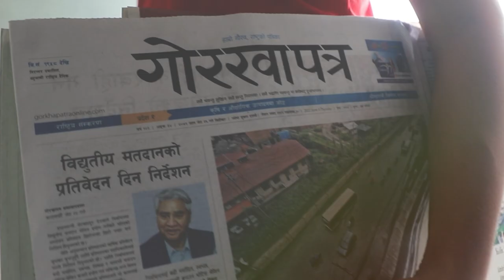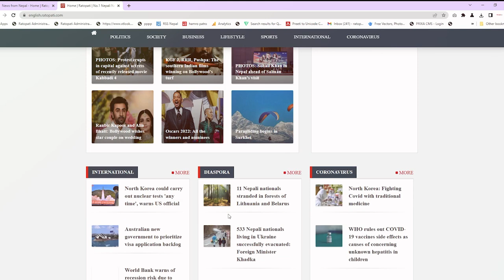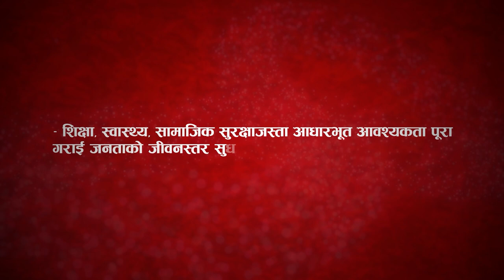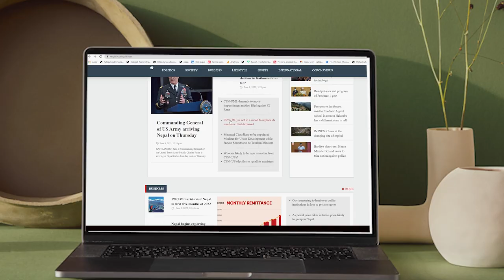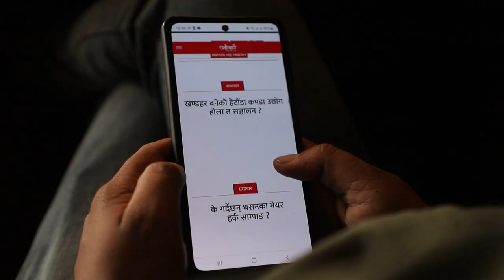रातोपाटी नवशक्ति : मिर्मिरेमै पहिलो पाइलादेखि नौलाख भन्दाबढी पाठकसम्म || 9th anniversary of ratopati